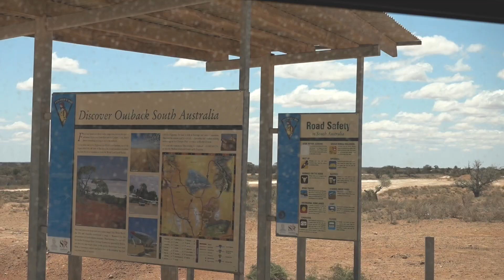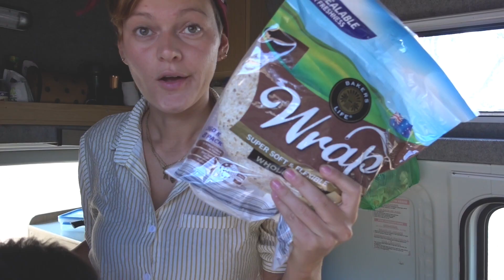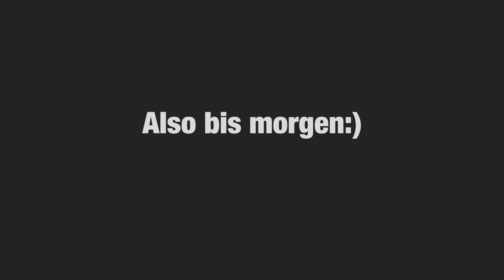Ein Salzsee am Highway ॰ Roadtrip Tag Nr. 5 ॰ Vlog #31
14.10.18
Wir stossen auf unserem Weg zum Ayers Rock auf einen komplett mit Salz verkrusteten See.
Anika